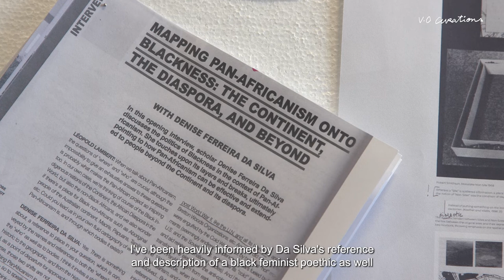Rhea Dillon - Nonbody Nonthing No Thing | V.O Curations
Rhea Dillon discusses her new body of work currently on view in her debut solo exhibition ‘Nonbody Nonthing No Thing’. The exhibition emanates from the research Dillon developed during her Residency, and highlights her interest in understanding objects as a system through which to consider Black Britishness and postcoloniality.

Rhea Dillon is an artist, writer and poet based in London. Recent solo and group exhibitions include Janus at Soft Opening, London (2021); pressing at Division of Labour, UK (2021); Drawing A Blank, Paris (2020); No Man is an Island at Almine Rech, London (2020) and Dishwater and No Images at Peak Gallery, London (2020). Other projects include Catgut - The Opera, a Serpentine Park Nights Commission, London (2021), Uchronia et Uchromia, an online net artwork and exhibition commissioned by External Pages (2020) and Lecture Performa, an ongoing series first hosted by Cassandra Press that invites artists from across the digital diaspora to engage in natural inquiry and critical thought through lecture-performance.